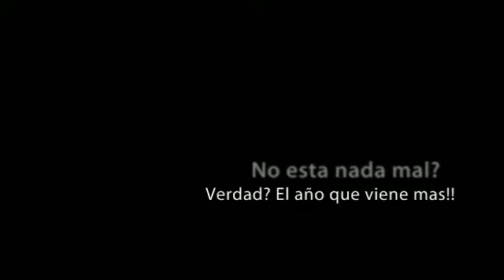Viaje a Valencia 2 Parte